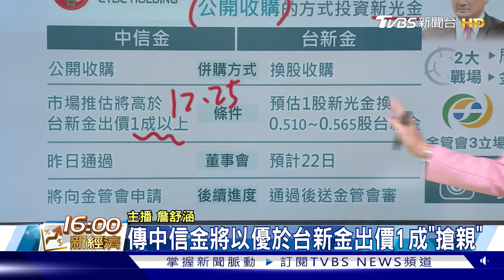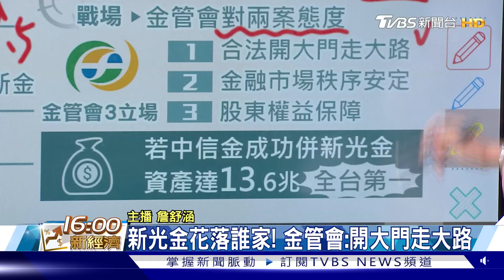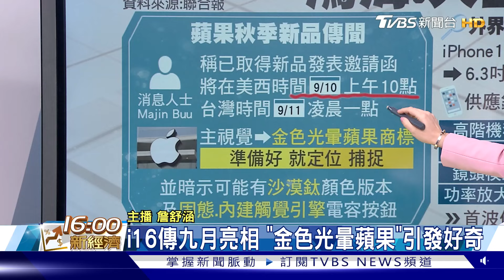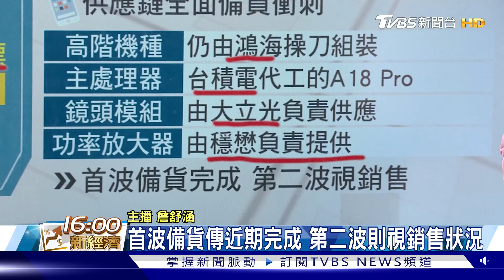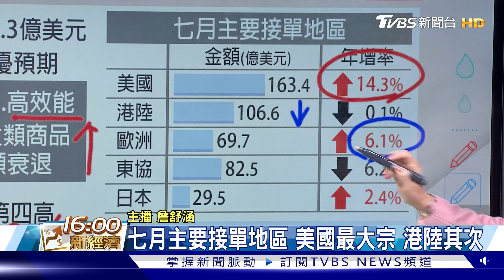「新新併」生變 中信金殺出搶親 蘋果光亮了? 7月外銷連五紅【TVBS說新聞】20240821@TVBSNEWS01